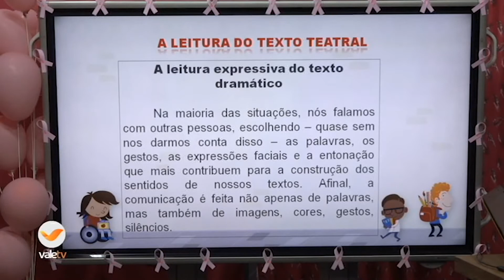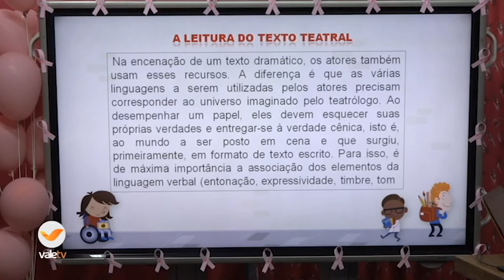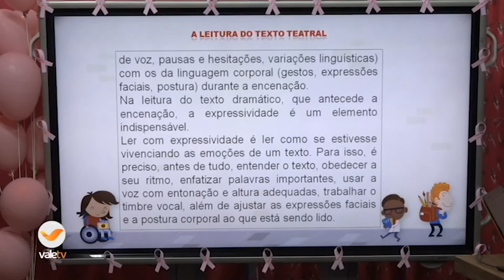AEE PORTUGUES 6ºANO 22-10 16H40